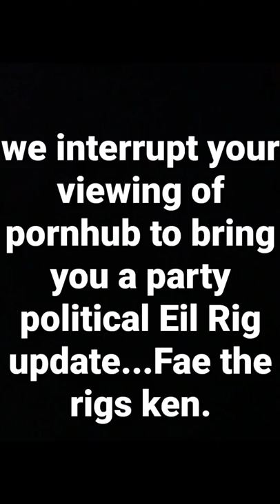Oil rig CORONA virus update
News from the oil rigs.